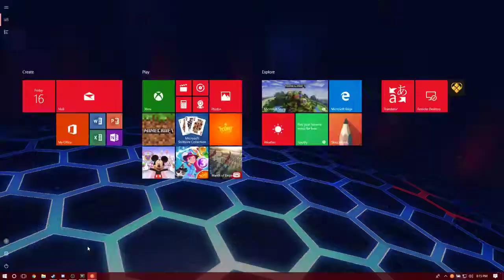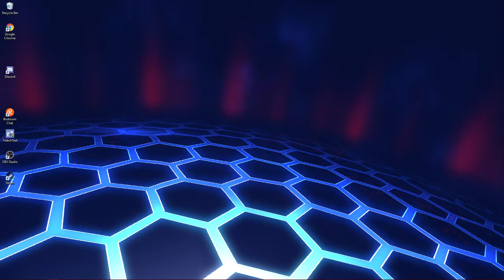Played too much CSGO, time for Dead By Daylight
Skip to 23:40, will try to fix this tomorrow